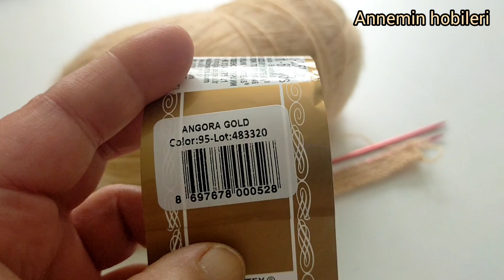2022 iki şiş örgü modelleri✅Çok Kolay Muhteşem Yelek Hırka Bebek Örgüleri Süveter Örgü Modeli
örgü modeli
yelek modelleri
Arkadaşlar bu modelimde sizlereAlize angora gold ipimle örgü modeli anlattım.Her örgü ipine yakışan muhteşem bir örgü modeliyle geldim.bayan yelek modellerinde bebek örgülerinde şal süveter atkı bere her türlü örgü modellerinde herçeşit iplerle yapabileceginiz kolaydan kolay basit bir örgü modeli  ile geldim.Yapacak arkadaşlarıma kolay gelsin🌷🌷
Modelimi 2ve 2nin katları artı 2 ilmekle kurdum.alize angora gold  ipim ile modelimi hazırladım.
İYİ SEYİRLER